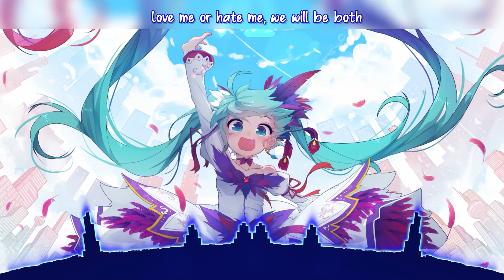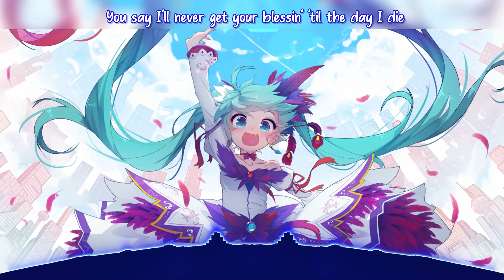【Nightcore】- Rude sped up (Lyrics) - MAGIC!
⚠️Note: I don't own these audios nor the picture used in this video.

⛔️ Copyright / Licensing: The content on this channel is provided by artists and music records/labels. If you are the artist of the artwork and don't want your art to b featured, If I didn't credit your work properly please send me an e-mail and I will correct it asap. Thank U!